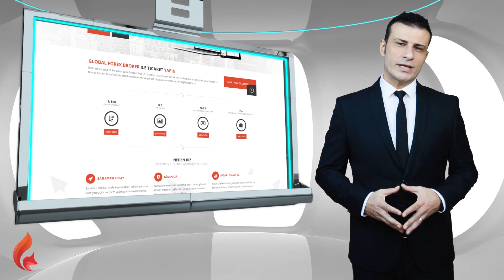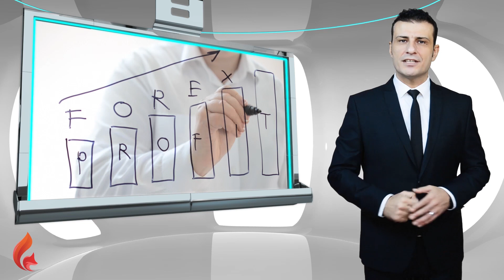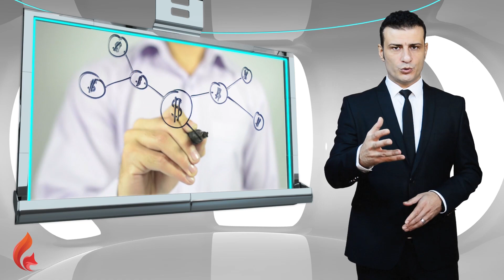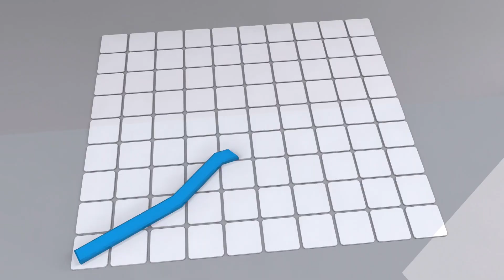Liber LTD Turkey strategic moves.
Our trading platforms offer you a world-class trading experience with numerous features and tools that suit your trading style.